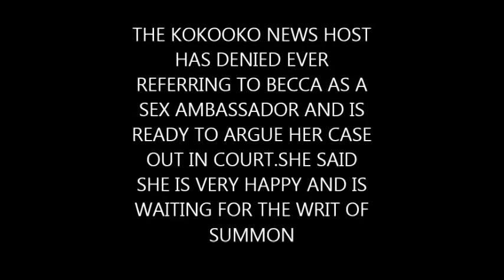BECCA AND AFIA SCHWARZENEGGERS FIGHT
Rebecca Acheampong a.k.a Becca and Afia Schwarzenegger's court issues.